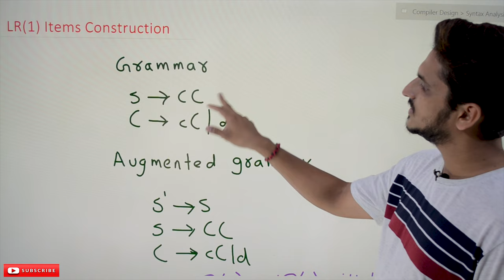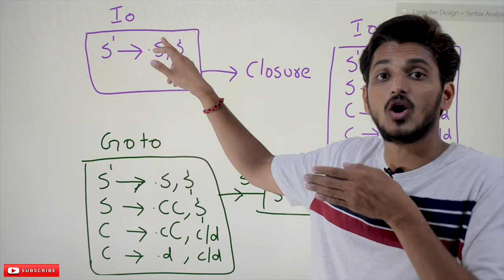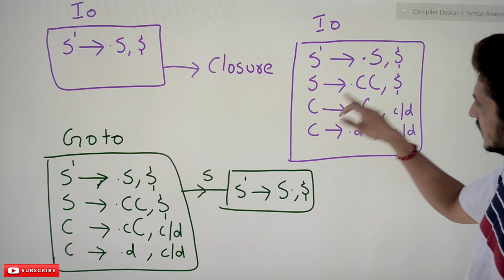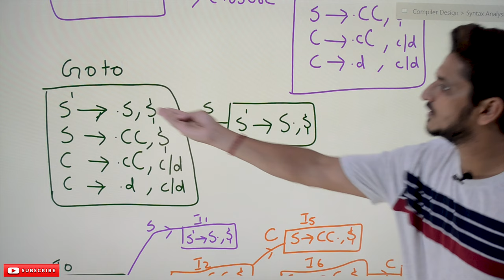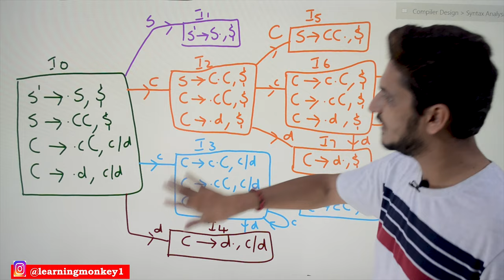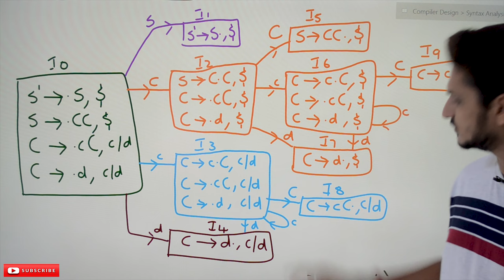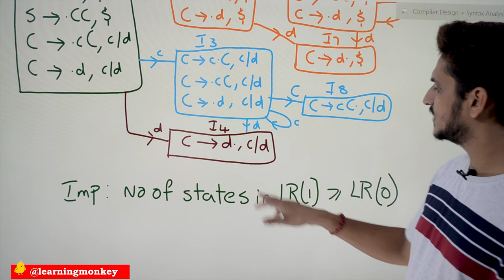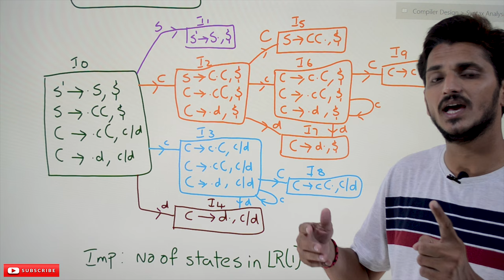LR(1) Items Construction || Lesson 33 || Compiler Design || Learning Monkey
LR(1) Items Construction
In this class, We discuss LR(1) Items Construction.
The reader should have prior knowledge of LR(0) items construction. Click Here.
Example:
S – CC
C – cC | d
LR(1) = LR(0) + Lookahead symbol
Augmented Grammar:
First, we need to write the augmented grammar for the given grammar.
Why do we need to write augmented grammar? We Explained in LR(0) items construction class.
S’ – S
S – CC
C – cC | d
We start at state I0.
In the state I0, we add the production S’ – .S, $
The dollar symbol shows the lookahead after completion of production S.
We follow two steps to generate LR(1) items.
1) We write the CLOSURE
2) We define GOTO.
CLOSURE:
S’ – .s , $
The dot is present before the non-terminal S. So add the productions of S.
S’ – .S, $
S-.CC , $
After writing production S. Why we get the lookahead symbol dollar?
First condition: In the production S’ – .S, $ after the non-terminal S we do not have any symbols, so add the same lookahead symbols.
Second Condition: Explained with the continuation example
In the production S –.CC, $ the dot is present before C. So add the productions of C.
S’ – .S, $
S –.CC, $
C – .cC, c|d
C – .d, c|d
we got the lookahead symbols c|d because in the production S –.CC after the symbol C, we have non-terminal C.
We add First(c) as lookahead symbols for the production C.
The below diagram shows the productions present in state I0.
GOTO:
The GOTO is the same as written in LR(0).
Here in LR(1), we have lookahead symbols. So we transfer the same lookahead symbols in GOTO.
On the I0 state with GOTO on S, we move to the I1 state.
On I1 state, we have production S’ – S., $
The production S’ – S. completed, so the state I1 stopped extending.
On the state I1, if the input symbol dollar encountered, we move to the acceptance state.
On I0 state with GOTO on C, we move to state I2.
On the state I2, we have production S – C.C, $
The dot is present before C., so we add productions of C.
S – C.C, $
C – .cC , $
C – .d, $
Why the dollar is lookahead for product C?
In the production S – C.C , $ We do not have any symbols after the second C., so add the same lookahead symbols present for S – C.C, $.
Similarly, we need to update the remaining states.
The below diagram shows the complete state diagram.
Important: The number of states in LR(1) gt= LR(0). why?
The above diagram checks the I3 and I6 states the productions are the same, and the lookahead symbols are changing.
In LR(0), we consider I3 and I6 one state because we do not have lookahead symbols.